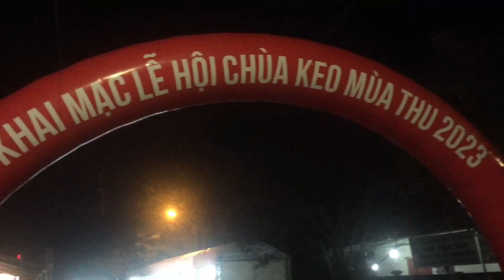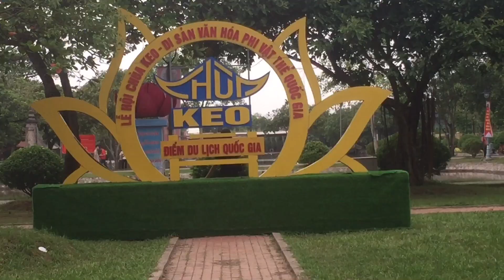Overview of the history of Thai Binh Keo Pagoda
chuakeo lichsu Chùa keo toạ lạc trên địa bàn xã duy nhất huyện vũ thư tỉnh thái bình, là một trong 10 ngôi chùa cổ nhất Việt nam hiện nay